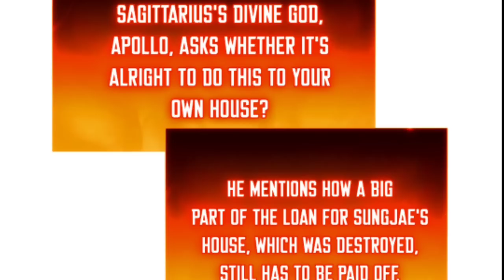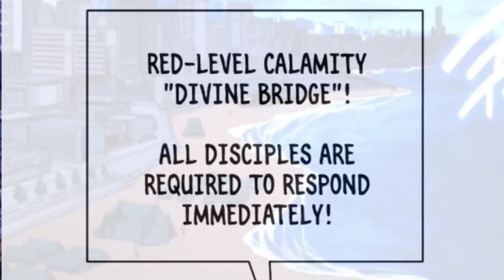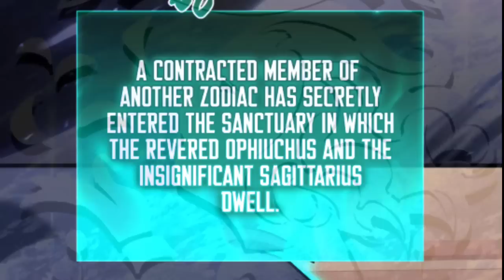Gods Killer Hunter (2023) | Episodes 35 | Children Not Like Me | BETTER Than Solo Leveling manga Tv